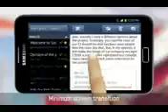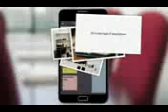Phone ? or Tablet ? But it's both of them, It's Samsung Galaxy Note .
Not just only the Phone&Tablet but everything in 1 , It's the first Phone&Tablet that can put in your pocket & it's modern than Iphone 4S&Ipad2 include the other phone&tablet . It's Samsung Galaxy Note .